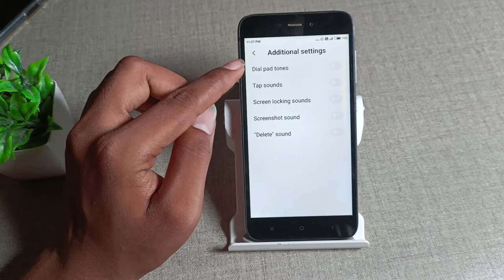How to on & off dial pad sound in mi Redmi 4A , sounds mobile settings